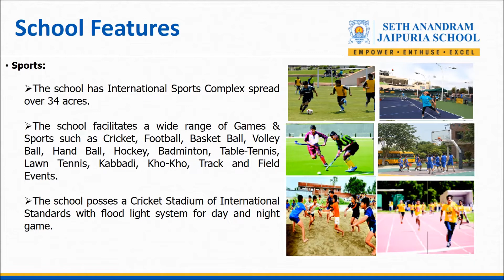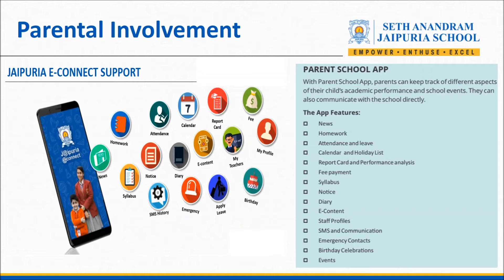Legacy of Jaipuria